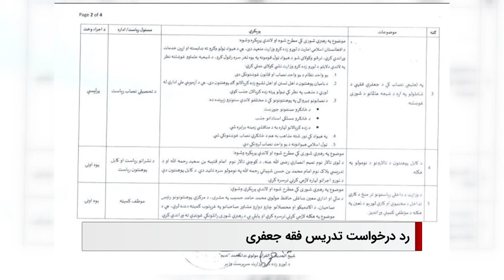سرخط خبرها: چهارشنبه 23 فروردین ماه 1402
۱- حزن و اندوه و عزاداری میلیون ها شیعه در مراسم شب شهادت حضرت امیرالمومنین علی علیه السلام
۲- وزارت تحصیلات عالی طالبان درخواست تدریس فقه شیعه در دانشگاه‌ها را رد کرد
3- درخواست سازمان ملل برای حمایت جهانی گسترده از سومالی
۴- حمله ارتش سوریه به مواضع سنی های تندروی افراطی و گروه های مسلح
۵- بازداشت چهار بنگلادشی به اتهام سنگسار یک زن